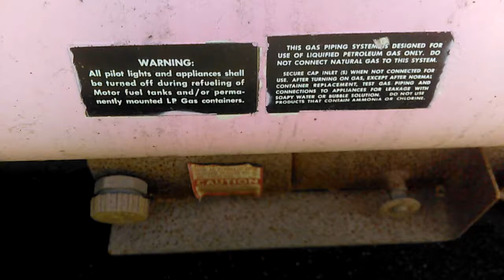Mobile Nail Salon What's New with Nail Camino? Plumbing part 1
Fixing my mobile nail salon and issues that come up. I get cut off the first video. In Indianapolis Indiana? Book your next nail appointment with Nail Camino at hppt:/